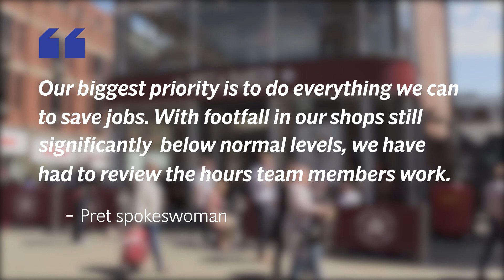Pret A Manger cuts staff working hours as London remains empty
Pret A Manger plans to cut staff hours by 20% as London and workplaces around the UK remain empty.

The sandwich seller is struggling to survive the coronavirus pandemic and already it has cut workers and closed stores.

Many workers remain at home despite lockdown restrictions being lifted, leaving Central London decimated. UK workers have been the slowest in Europe to return to the office. France, Germany, Italy and Spain have largely returned to normal working practises.

Trade across the country is understood to be down by 65% since the lockdown came into force in late March. In the City of London, business has fallen by 80%.